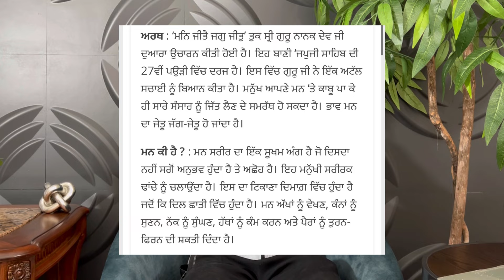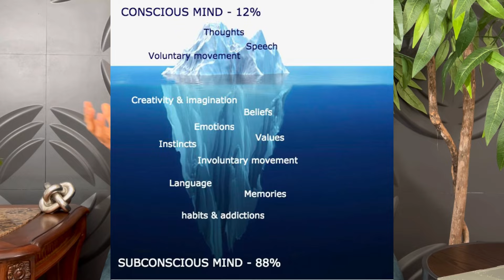ਜੋ ਵੀ ਚਾਹੋਗੇ ਉਹੀ ਮਿਲੇਗਾ | Power Of Subconscious Mind By Harry Mander